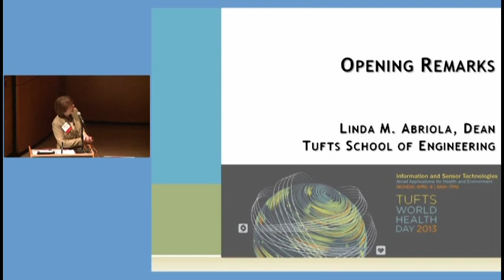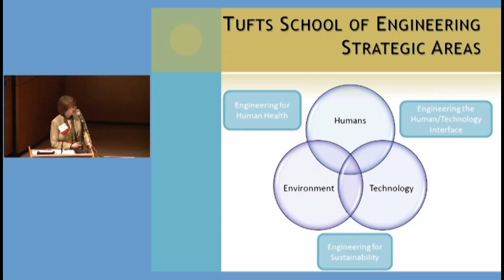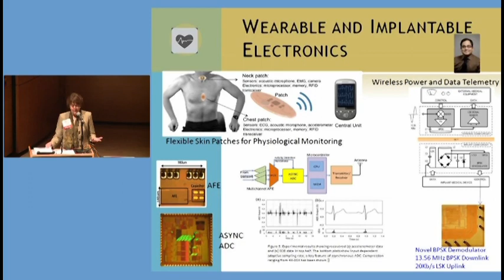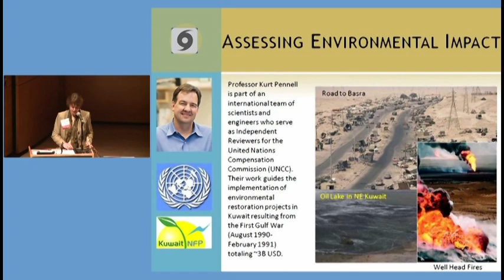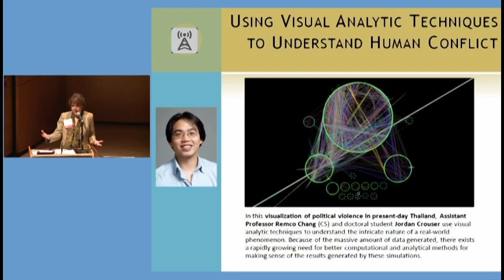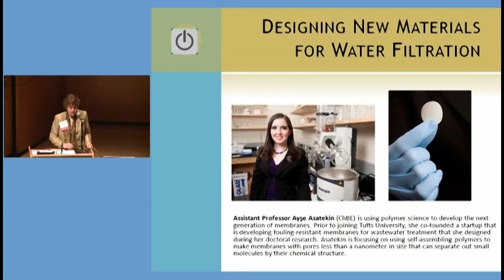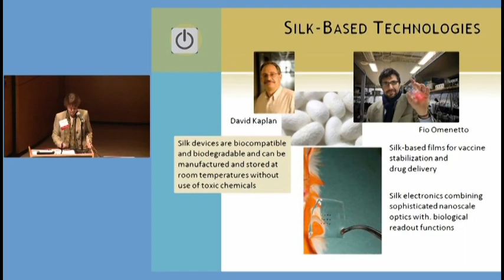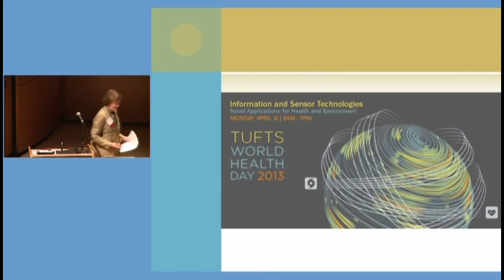Tufts World Health Day - Opening Remarks - Dean Linda M. Abriola